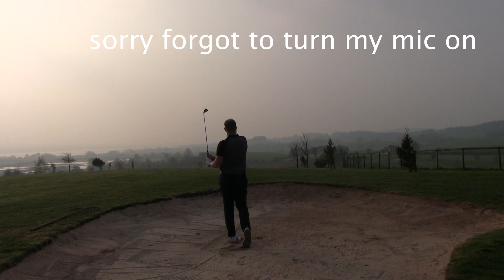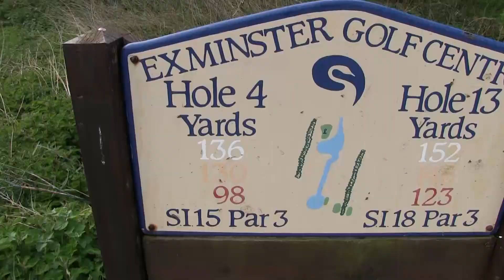EXMINSTER GOLF CENTRE, NEW CAREER IN GOLF!!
Latest vlog explaining my new career path in GOLF, also showing you a few holes of my new place of work EXMINSTER GOLF CENTRE.